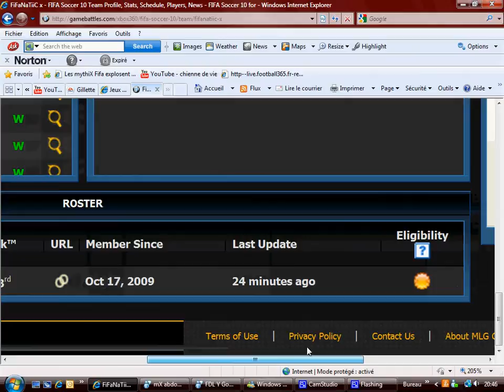v Bolted not eligible.avi